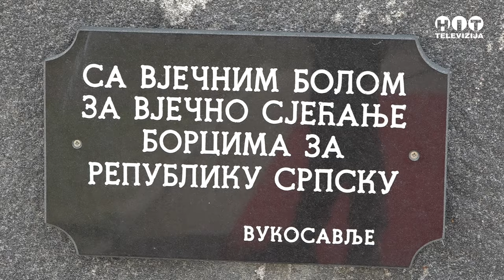Vukosavlje - Obiljezena 32. godisnjica stradanja Srba iz Odzaka - Hit Televizija Brcko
Obiljezena 32. godisnjica stradanja Srba iz Odzaka - Vukosavlje - Hit televizija Brcko